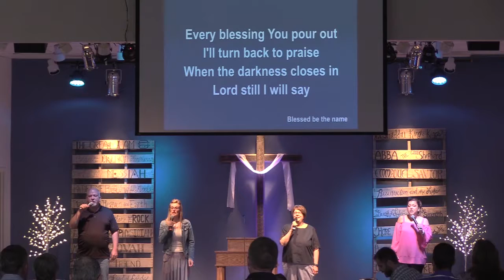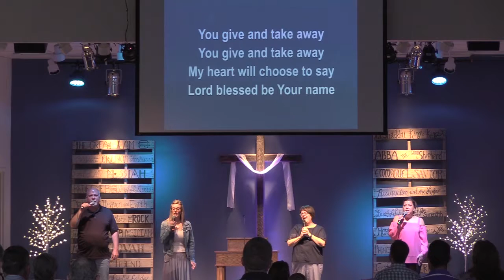(8:30am Worship) "That's the Conclusion?" (Ecclesiastes)